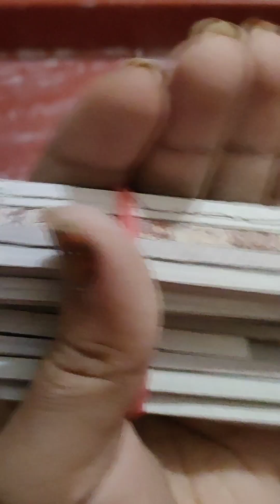Slate Pencil Lovers| Slate Pencil Bundle🤤🤤🤤slatepencil